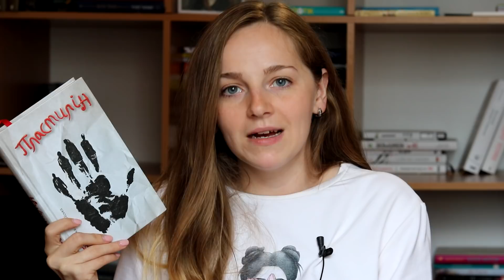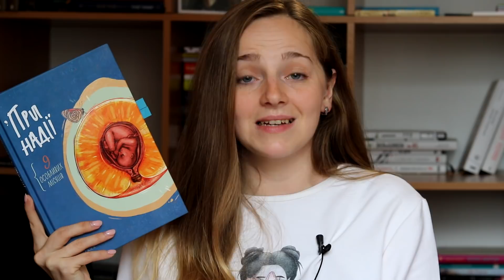Суб'єктивно про книги, або книги ні про що.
06:58 При надії
04:18 Етикет - Ольга Фреймут
00:28 Пластилін - Ірина Баковецька-Рачковська

Приєднуйтесь.